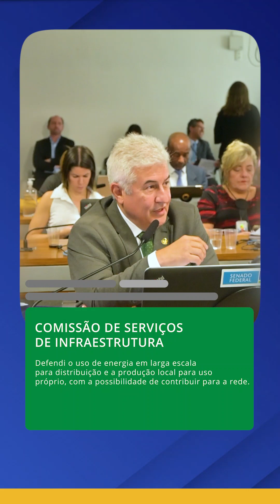DESTAQUES DA SEMANA - DE 29 DE MAIO A 02 DE JUNHO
🚀 Semana intensa e produtiva! De 29/05 a 02 de junho, estive envolvido em diversas atividades no Congresso e em compromissos adicionais, sempre lutando pelo progresso do nosso amado Brasil! 🇧🇷

🎥 Acompanhem o vídeo completo para entender melhor as ações que estamos tomando.

Lembre-se: juntos, estamos moldando um futuro ainda mais brilhante para nosso país! 🌟

Abraços espaciais,
Astronauta Marcos Pontes
Senador do Brasil 🇧🇷👩‍🚀

Canal Oficial do Único Astronauta Brasileiro, o Engenheiro Marcos Pontes.